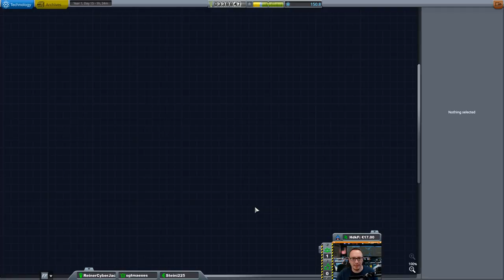Hard Kore Kolonization #02 - Wir brauchen eine Geld Druckmaschine!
Wer soll das bezahlen - wer hat so viel Geld? Das fragen sich nicht nur deutsche Schlagersänger - sondern in dieser Folge auch ich. Werden wir unsere magische Gelderzeugungsmaschine finden? Müssen wir Drogen am KSC verkaufen? Oder können wir aus Raketentreibstoff Gold synthetisieren? Die Antwort findest Du in DIESEM Video!